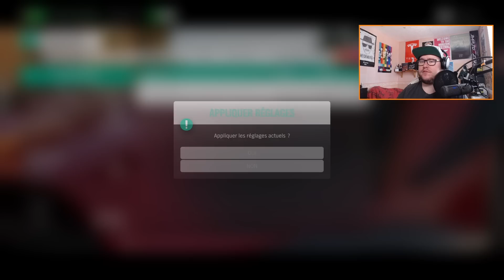PEUT-ON DRIFTER EN ZENVO TSR-S ?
Salut à tous c'est Korosif ! Je suis sur Forza Horizon 4 !

La Zenvo TSR-S est arrivé ! Mais est-elle une bonne drifteuse ?